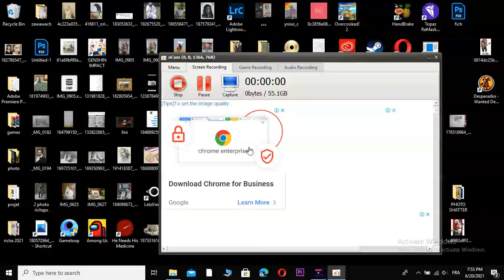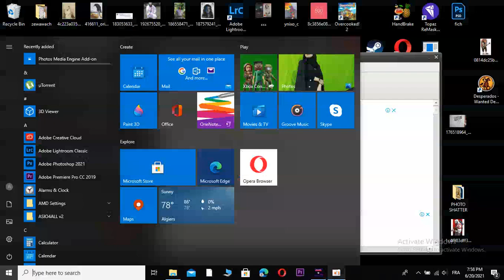Hell is other demons intro and tutorial